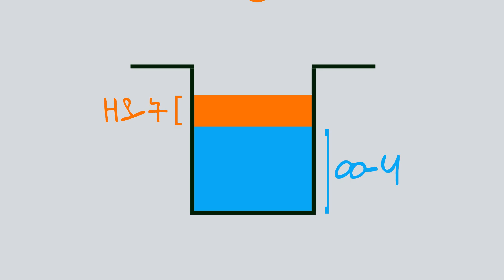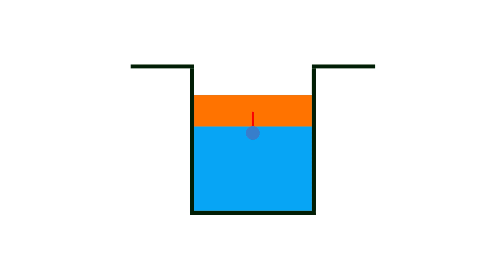ሳሙና እንዴት ከኮሮና ቫይረስ ይከላከልልናል How soap can protect us from corona virus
እባካችሁ እጃችንን በሳሙና ለ20 ሰከንድ በመታጠብ እራሳችንን ከኮሮና ቫይረስ እንጠብቅ።
2ሜትር ተራርቀን እንቀመጥ፣ ወይም እንቁም።

የ2019-20 ኮሮናቫይረስ ወረርሽኝ ከባድ እና አጣዳፊ የመተንፈሻ አካላት በሽታ አምጪ በሆነው SARS-CoV-2 ቫይረስ ምክንያት የተከሰተ የኮሮናቫይረስ በሽታ (ኮቪድ-19) ወረርሽኝ ነው። ወረርሽኙ ለመጀመርያ ጊዜ የተገኘው በቻይና ዉሃን ሁቤ ውስጥ በእ.ኤ.አ. ዲሴምበር 2019 ነበር። የዓለም ጤና ድርጅት በእ.ኤ.አ. ማርች 11 ቀን 2020 በሽታውን የወረርሽኝ ደረጃ ላይ መድረሱን አወጀ። እስከ መጋቢት 20 ቀን 2012 (እ.ኤ.አ. ማርች 29 ቀን 2020) ድረስ ባለው መረጃ መሠረት ከ670 ሺህ በላይ የኮቪድ-19 ኬዞች በ199 አገራት ውስጥ ተመዝግበዋል። በበሽታው 31,191 ሰዎች ሲሞቱ ወደ 143,840 ገደማ የሚሆኑት ደግሞ አገግመዋል። በወረርሽኙ በዋነኝነት ከተጠቁት አገራት መካከል ቻይና ፣ ኢጣልያ ፣ ኢራን ፣ ደቡብ ኮርያ እና ስፔን ይገኙበታል።